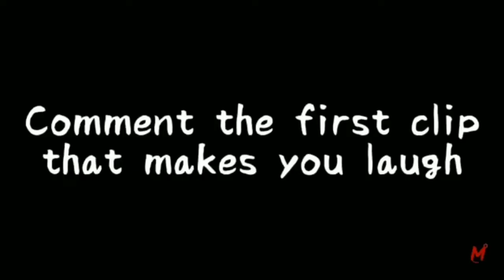Reddit Meme Review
Hey Guys This Is DEVANSH I Welcome You All To My New and AMAZING Channel Demolisher Devansh. Here You All will get many exciting videos funny videos and many much more. So Please LIKE,SHARE,SUBSCRIBE to OUR Channel

SECOND CHANNEL:-

FIRST CHANNEL:-

LINK TO MY INSTAGRAM IDS :-

MAIN INSTA ID :-

SECOND BUSINESS INSTA ID :-

LINK TO FOLLOW ME ON OMLET ARCADE :-

WE WILL ENTERTAIN YOU !!! DEFINATELY
1LIKE=1MOTIVATION
1SUBSCRIBE=1ONE MORE MEMBER IN OUR FAMILY
1SHARE=1SUPPORT

All videos on our channel are for only Educational Purpose.

Bye guys... Thank you for reading this 🤪🤪😆😁